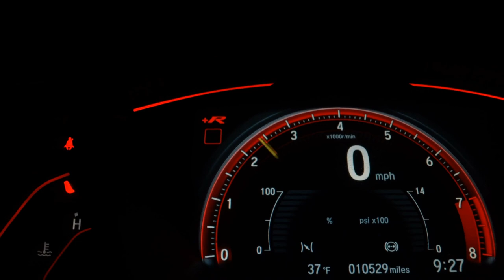NISSAN VERSA - 2017 - Ribeirão Preto/SP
VISTORIA CAUTELAR APROVADA, PNEUS BONS,PEGAMOS SEU USADO NA TROCA

Dados do Veículo
Veículo: NISSAN / VERSA 1.6 SV 16V
Ano: 2016/2017
Combustível: FLEX
Portas: 4 PORTAS
Câmbio: Automático
Cor: BRANCA
KM: 77.000

✅ Air Bag
✅ Alarme
✅ Ar Condicionado
✅ Ar Quente
✅ Desembaçador Traseiro
✅ Direção Hidráulica
✅ Encosto de Cabeça Traseiro
✅ Freio ABS
✅ Rádio
✅ Travas Elétricas
✅ Vidros Elétricos
✅ Kit Multimídia
✅ Trio Elétrico
✅ Farol de Neblina
✅ Entrada USB
✅ Controle de Som no Volante
✅ Bluetooth
✅ Air Bag Passageiro
✅ Porta Copos
✅ Ar Digital
✅ Rádio USB
✅ Retrovisor Retrátil